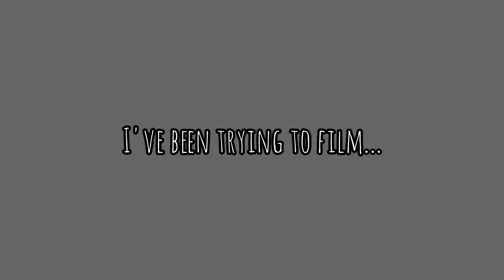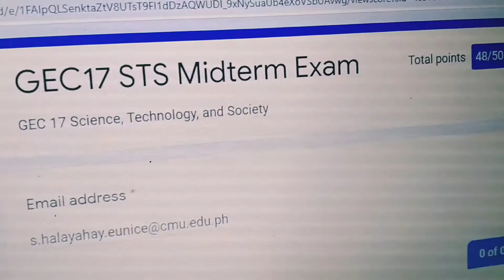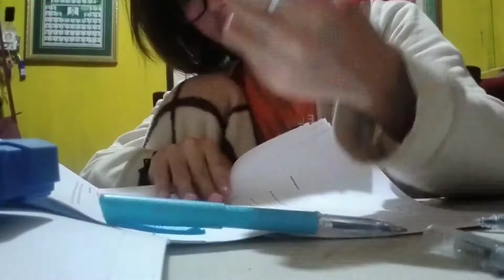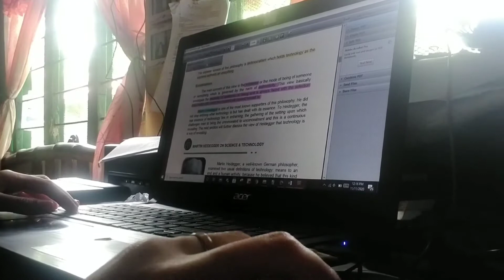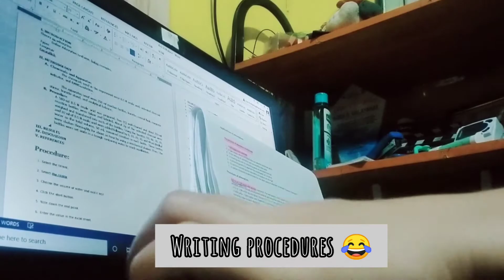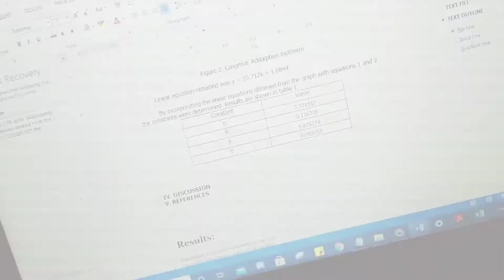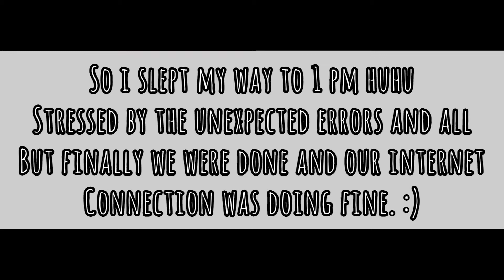#1 Weekly Vlog by Eunice | WEEK WITH ME 🖤 | Silent Vlog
Finally! i know this needs a lot of improvement but at least! :D

Musician: LiQWYD

Musician: LiQWYD

Musician: LiQWYD